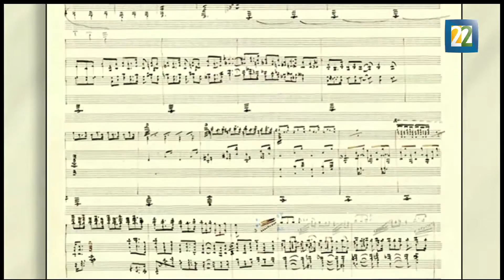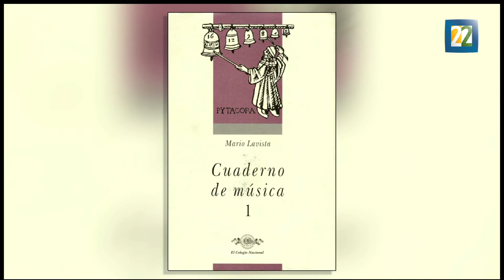Mario Lavista busca su propio lenguaje con "Cuaderno de Música 1"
El Colegio Nacional edita el libro "Cuaderno de Música 1" del compositor Mario Lavista, donde se reúnen diversos textos, la gran mayoría de ellos, escritos como charlas previas a los conciertos que ofrece la institución y otros que han sido publicados en revistas. Por Huemanzín Rodríguez.